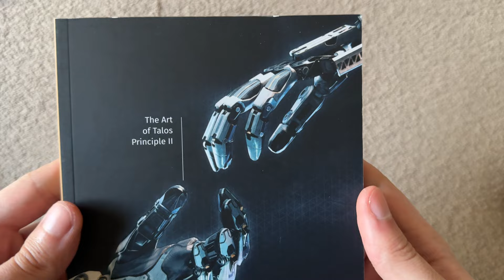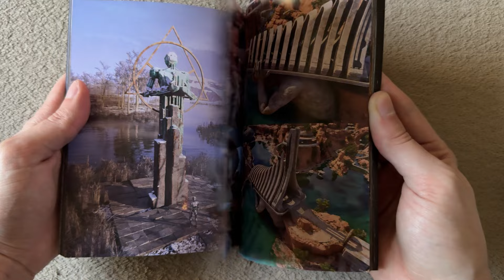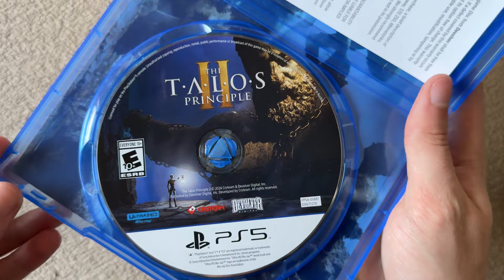The Talos Principle II Deluxe PS5 Unboxing